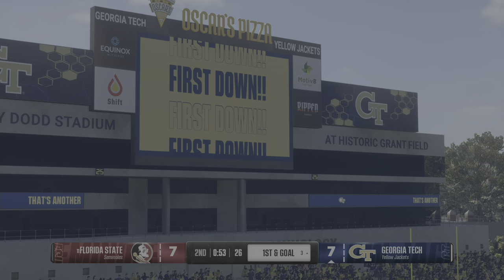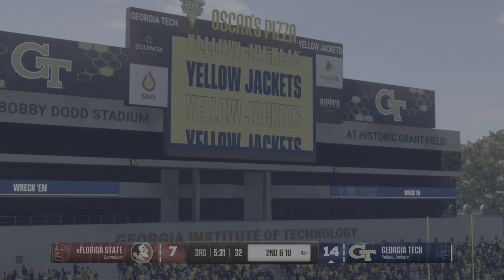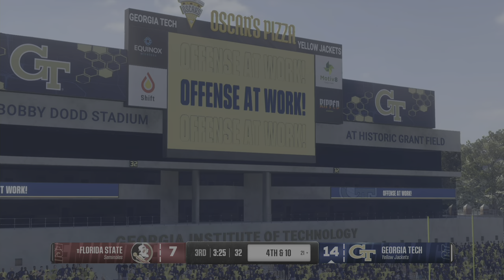College Football 25 Week 1 Simulation Florida State Vs Georgia Tech 12:00pm